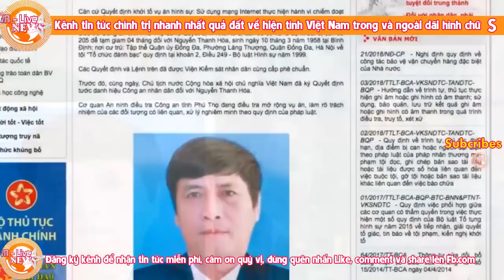BT Bộ công an Tô Lâm sắp mất chức?